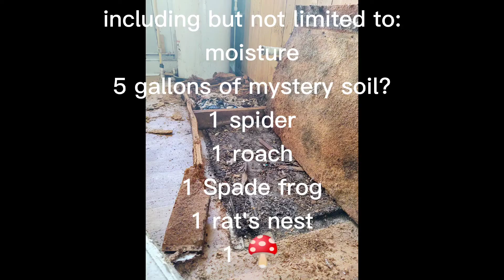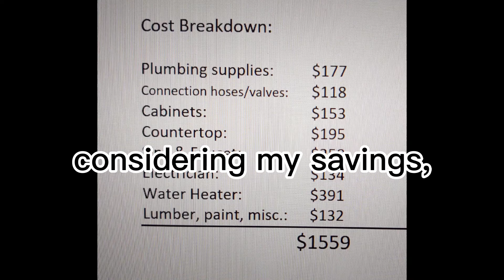Unplanned DIY Cheap Kitchen Renovation - My first time!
Discovering a mushroom led to a kitchen renovation and re-plumbing the house. all for less than $2000. DIY cheap kitchen renovation. handyman repairs